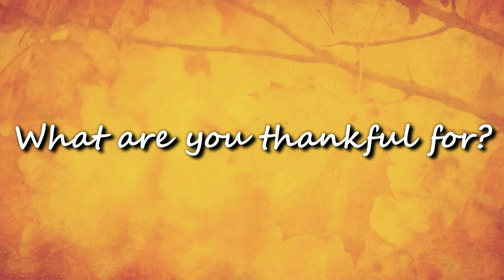What Are You Thankful For? (New Life Gives Thanks!)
Attendees at New Life Fellowship give thanks. Tell us what you are thankful for in the comments below!

~ NEW LIFE ONLINE~

● iTunes Podcast or Search "New Life Fellowship Andrews University" in the iTunes store.